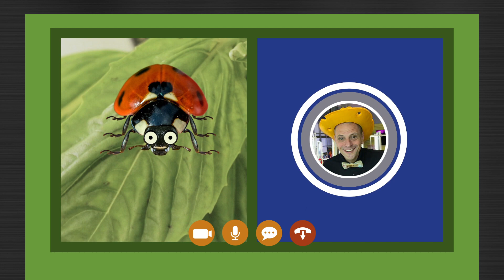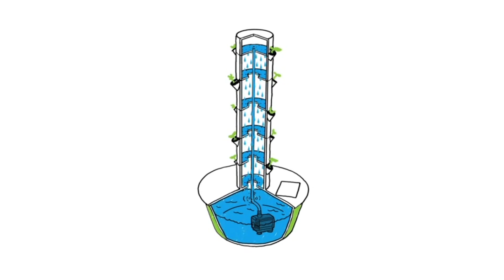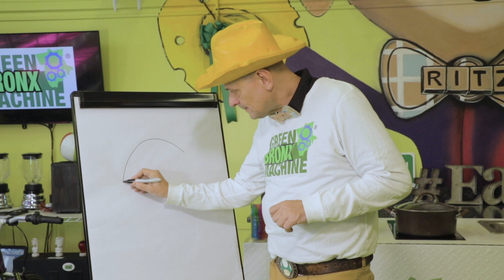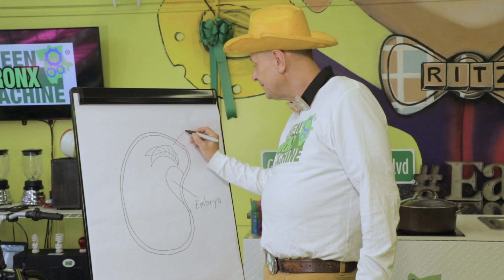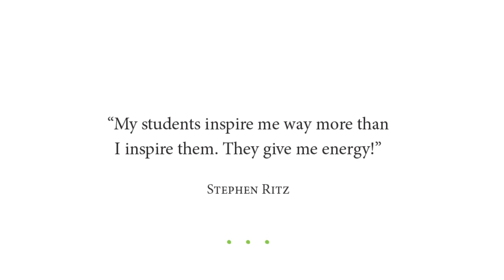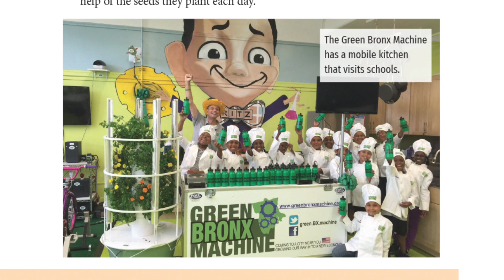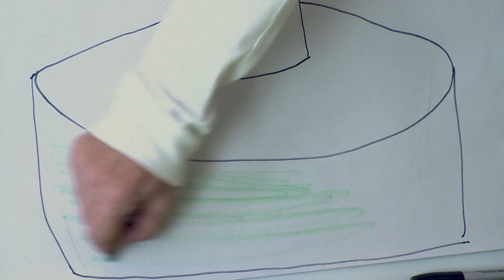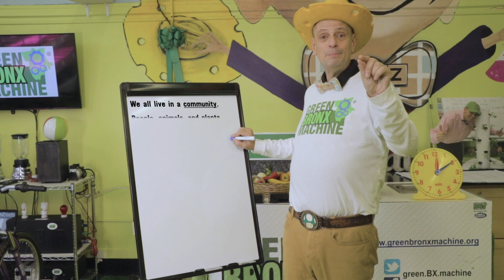Let's Learn! Mister Ritz Grows Food All Year ...with Leslie Ladybug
Join Mr. Ritz and his friend, Leslie the Ladybug, as they learn how seeds grow into food!

18:10 Draw Basil Towers and share your drawing on Instagram with the hashtag BasilTowers and tag @greenbronxmachine.

13:04 Read Along "Make It Happen: Stephen Ritz Urban Farmer"

“Let’s Learn” is a one-hour, daily educational public television series featuring lessons by educators with expertise in teaching young learners.

Airing on PBS:
WLIW 21 - 9am
WNET 13 - 11am

One student at a time, one classroom at a time, one school at a time.